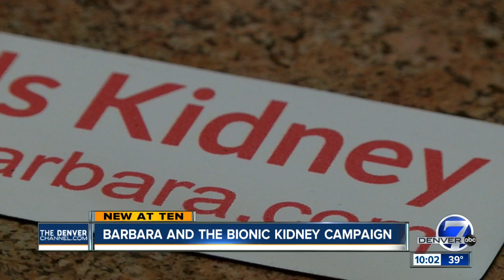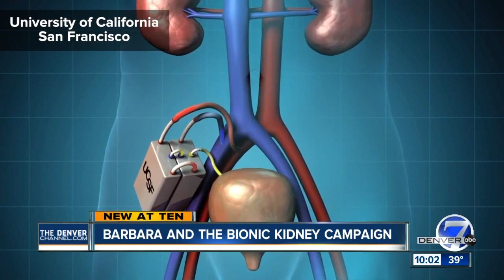'Some people don't make it:' Family desperate to find kidney donor for Denver woman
The Hoffman family is desperately searching, looking for a life-saver for their matriarch. Barbara Hoffman needs a kidney.